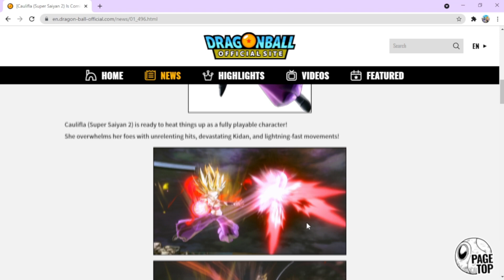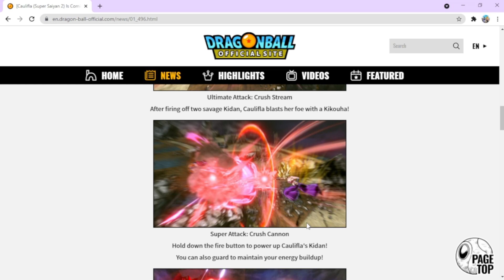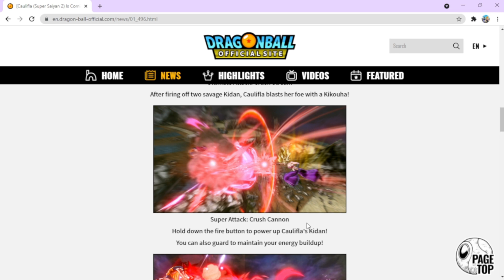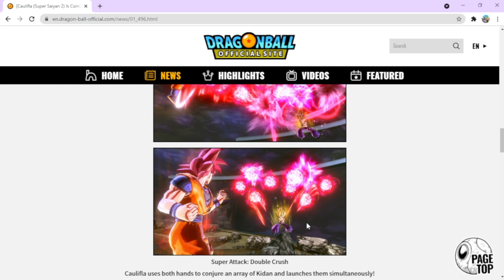Who Is The Best New Character Coming To DLC 13 Legendary Pack 2? Dragon Ball Xenoverse 2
Hey Guys! Today we are talking about dlc 13 legendary pack 2 and who we think is the best character coming in this dlc! We are really hype for the future of our favorite game Dragon Ball Xenoverse 2 !

If you want to support us further check out these links!